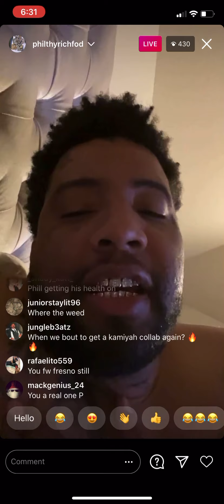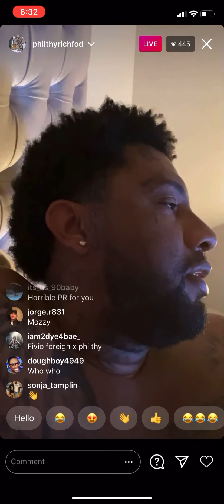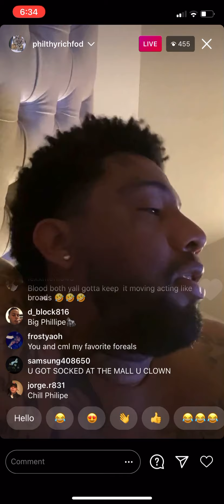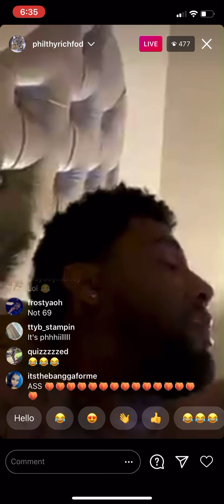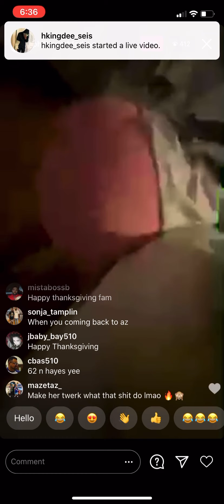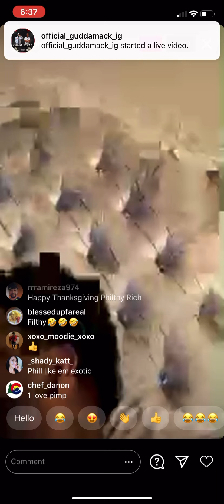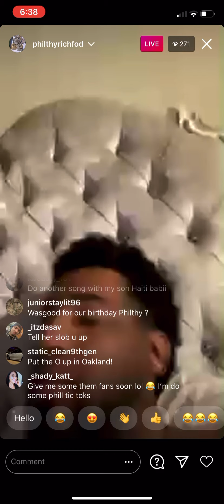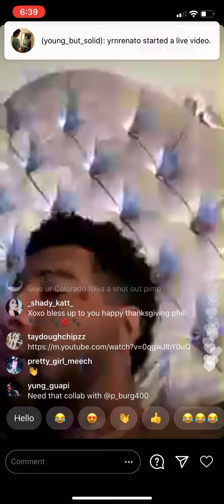PHILTHY RICH ADDRESS KAFANI ONE LAST TIME ! ( Must Watch )